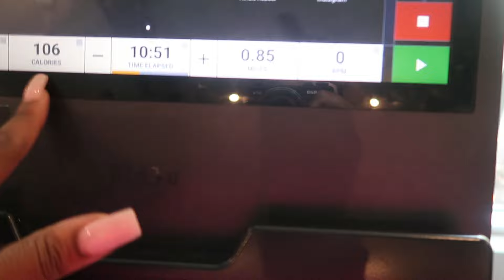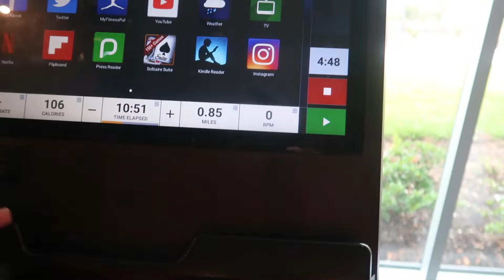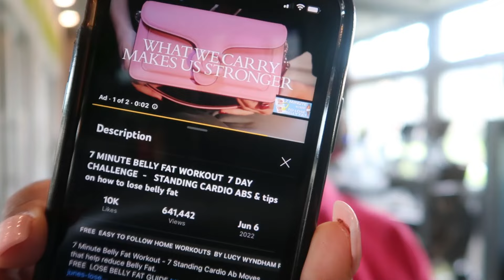VLOG| RESETTING + WORK OUT WITH ME + IMPULSE BUYS + TRYING A NEW RECIPE!!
Hey my loves were back with another vlog in this vlog i just reset my life, went candle shopping,  and tried a new recipe this vlog was pretty chill i hope yall enjoy!